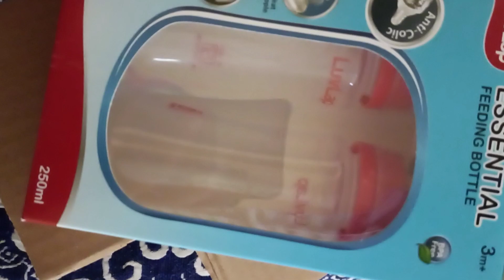flipkart baby 👶feeding bottles n more reviews starting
Take a look at this Theorie Bathing Back Scrubber Exfoliator with 2 in 1 Bristles and Loofah Body Brush Back Scrubber with Long Handle | for Men and Women | Multicolor on Flipkart

Take a look at this LuvLap Anti-Colic Slim/Regular Neck Essential Baby Feeding Bottle, BPA Free, - 250 ml on Flipkart